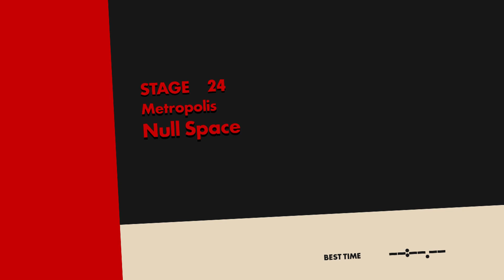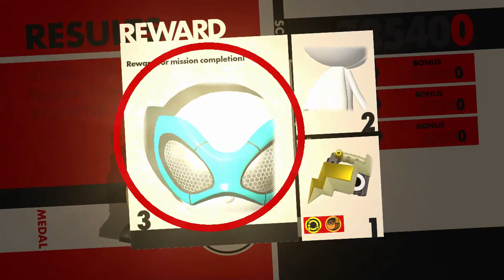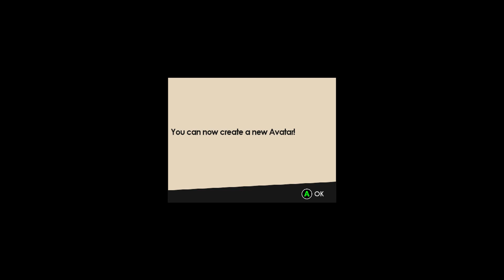Sonic Forces Finale, Jack Saved the World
In the face of Danger Jack doesn't falter, He Barks, nay, HE PUNCHES THE CRAP OUT OF DANGER! Nothing phases Jack, He's a stone cold, Bonafied badass. Eggman AND Infinite underestimate Jack. In Infinite's cowardice he thought transporting Sonic and Jack to Null space would work but Jack. Can't. Be. Contained!